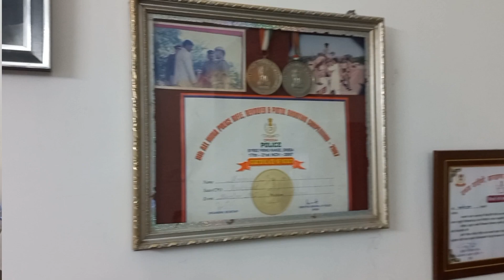Family | Friends | Gathering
Like always, we all friends with family took out some time and gathered at the house of Mr. Kamoj and Mrs. Neeta Pun, sang songs and enjoyed the day. This video is captured for family entertainment only.

Original songs :
Timro tyo hansilo muhar by Deepak Kharel

Chhup Gaye sare nazare by Lata and Rafi, film : Do Raaste

Gulabi Aankhe sung by Md Rafi, film :The Train

Kehi mitho baat gara song by Narayan Gopal

Gar tum bhula na doge song by Mohammed Rafi, film : Yakeen

Tum se milna baaten karna song by Udit Narayan and Alka Yagnik, film: Tere Naam

Pehla Pehla pyar hai song by S. P. Bala Subramanyam, film: Hum aapke hain koun

Mera Chand Mujhe Aaya Hai Nazar song by Kumar Sanu, film : Bada Din